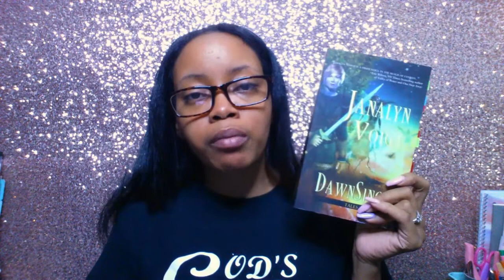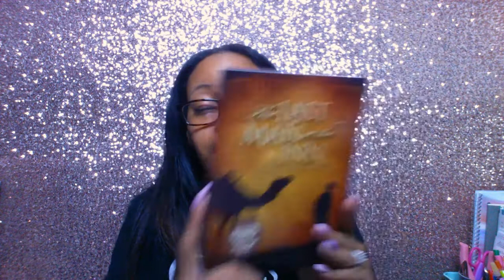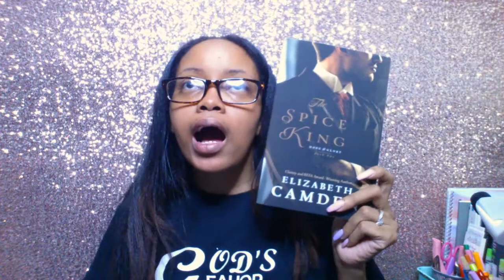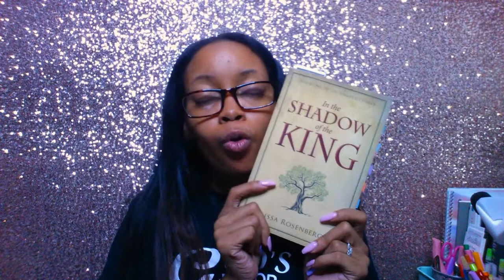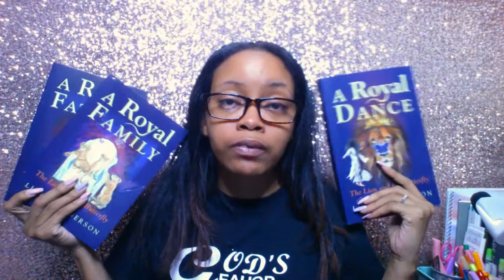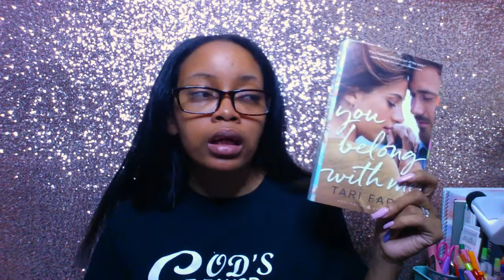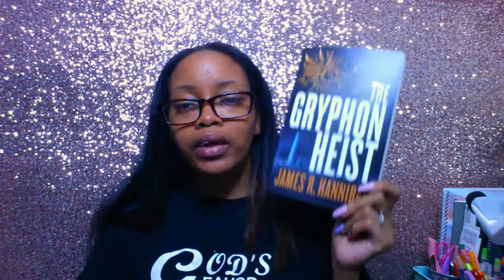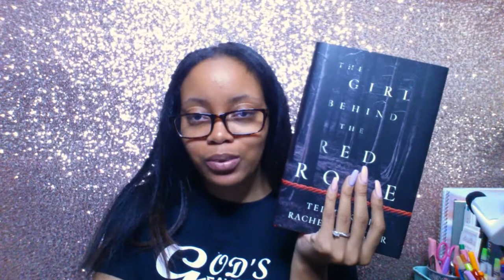August Book Haul Part 2 | Biblical and Christian Fiction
Hello Gems!

Here is part two of my August book haul! It includes all biblical and Christian fiction books I got for review. Part one was posted on Tuesday.

BOOKS MENTIONED:
》DawnSinger by Janalyn Voigt

》The Legendary Wolf by Ammar Habib

》Glass Slippers, Ever After and Me by Julie Wright

》The Last Man at the Inn by R. William Bennett

》The Spice King by Elizabeth Camden

》In the Shadow of the King by Melissa Rosenberger

》A Royal Dance by Linda Fergerson

》A Royal Family by Linda Fergerson

》A Royal Father by Linda Fergerson

》You Belong with Me by Tari Faris

》The Words Between Us by Erin Bartels

》The Gyrphon Heist by James R. Hannibal

》The Girl Behind the Red Rope by Ted Dekker & Rachelle Dekker

"He must increase, but I must decrease." - John 3:30